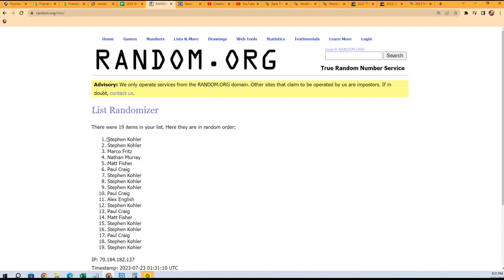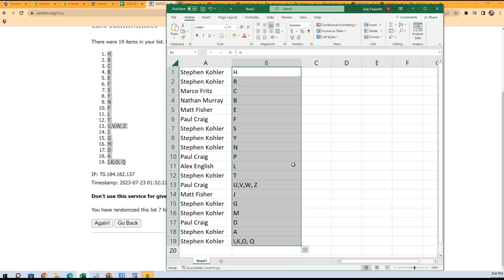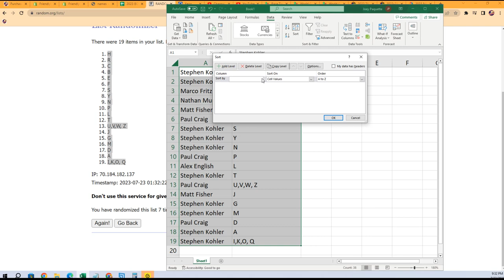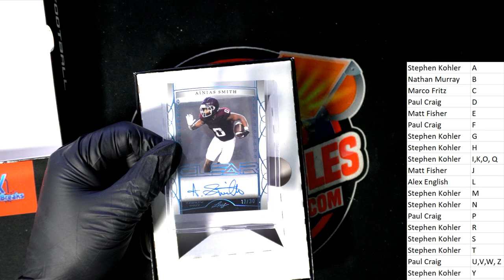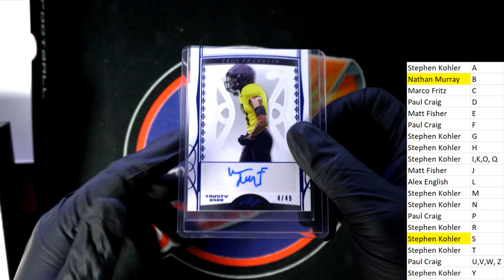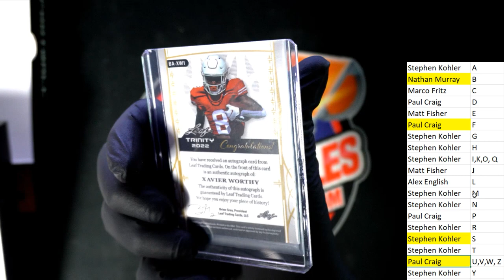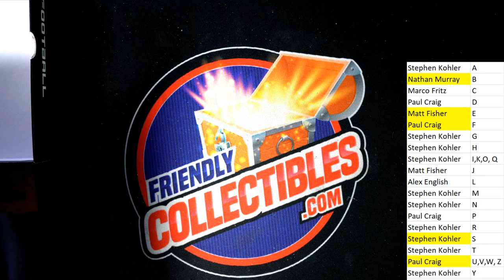2022 Leaf Trinity Football ID 22TRINITYFB212